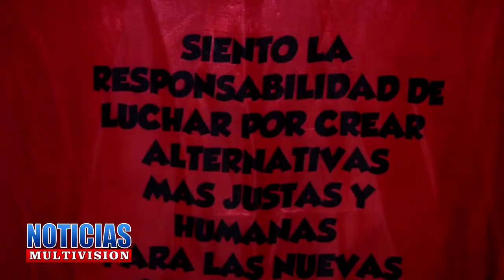REY FEO JESUCRISTO SUPER ESTRELLA VRS SATANAS